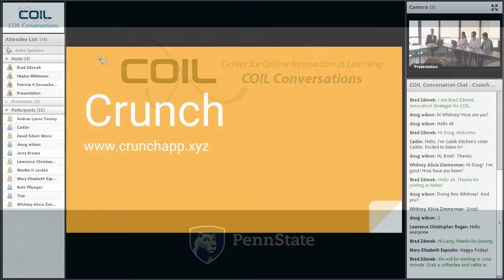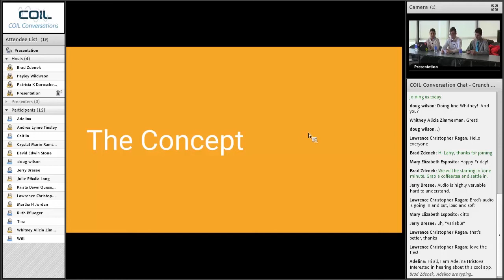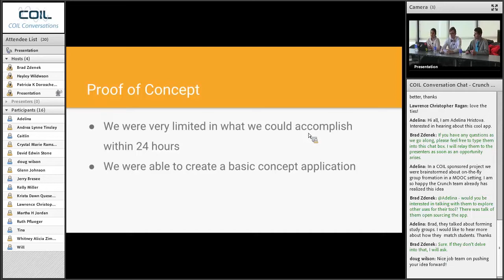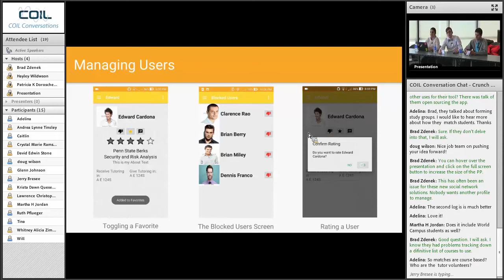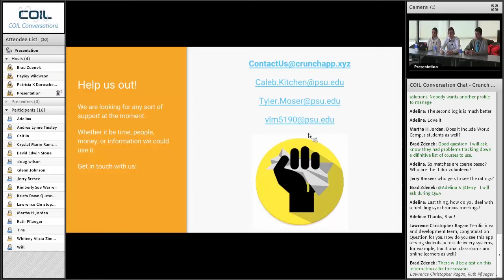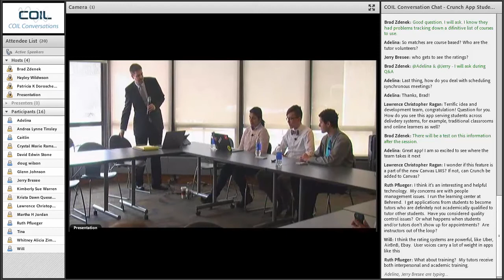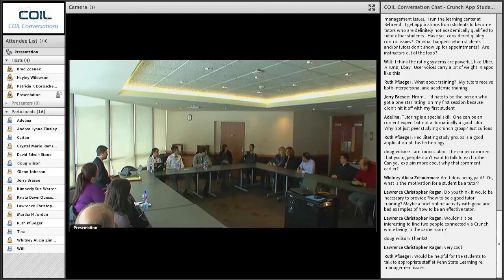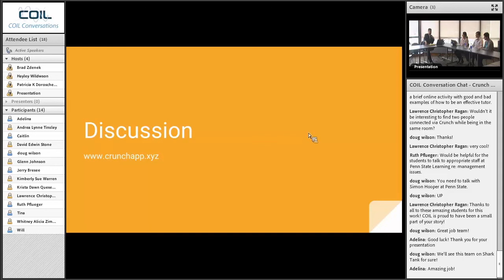Crunch - A conversation with the App's Student Development Team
As part of this year’s fall HackPSU event, the Penn State EdTech Network and COIL co-sponsored an educational technology (EdTech) themed challenge in which participants were asked to think of a problem that they faced as a student in higher education and design a technology-based solution to solve that problem. The winning team, composed of three students from Penn State Berks, addressed their frustrations with finding just-in-time peer assistance for their more challenging courses, developing what they describe as a “Tinder for tutors”.

The previously named Studee app, now called Crunch, was developed to make finding a tutor or study partner easier across the University’s broad range of courses and has been designed to create a Tinder-like network to connect students studying similar subjects. The creators felt that one of the hardest challenges a student regularly faces is to find help in certain classes and subjects that campus resources do not currently cover. The team of creators hopes that the Crunch app will fill that void by connecting users with potential collaborators based on their areas of expertise or specific help requested.

During this COIL Conversation, the Crunch team describes the challenge they currently face in finding peer tutors, details the process for designing their solution at HackPSU, provides a walkthrough of the Crunch app, and engages participants in a discussion of the potential for developing the app as a resource for all Penn State students.

The Crunch team consists of Penn State Berks students Caleb Kitchen, a sophomore security and risk analysis major; Tyler Moser, a sophomore computer science major; and Venu Mulane, a junior information sciences and technology major.